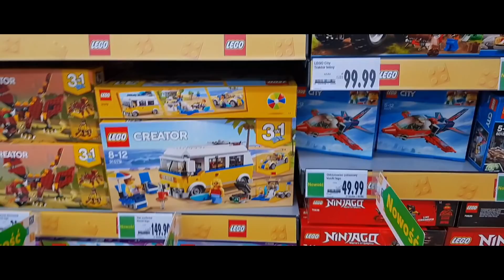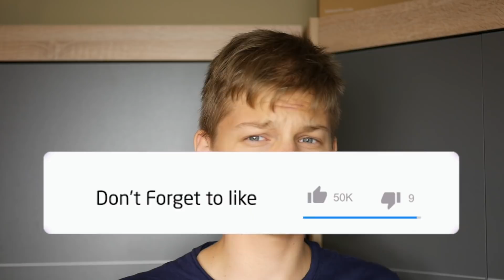LOID CEBULAK SEZON 2